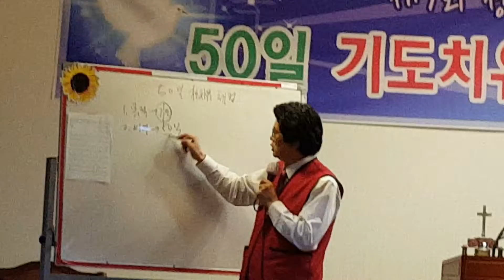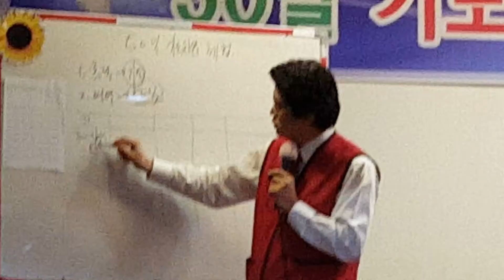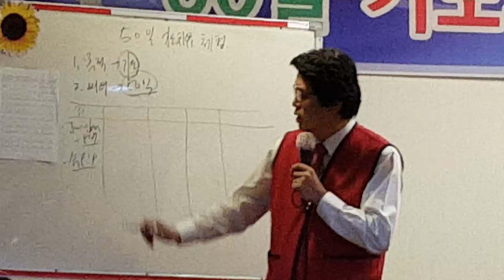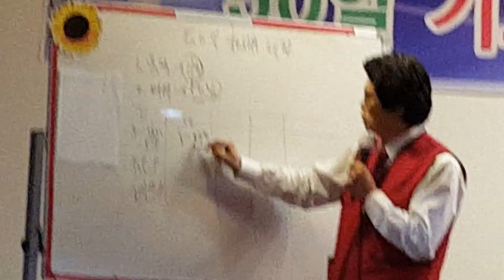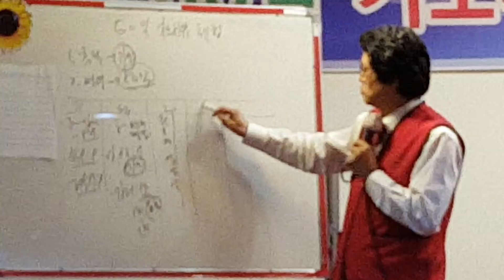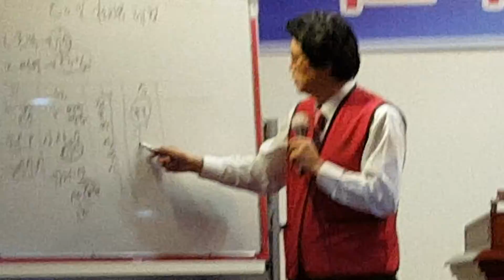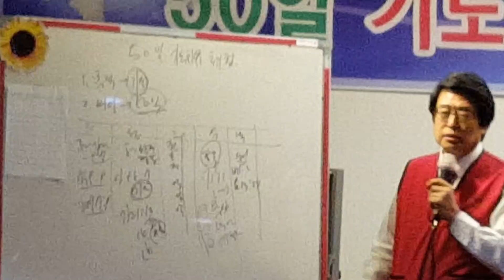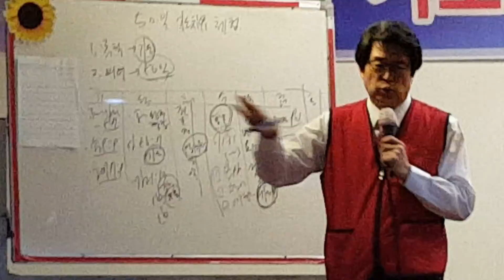50일 기도치유 체험 세미나 1- 장요한 목사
3월 28일 월요일 온수동 대신성결교회